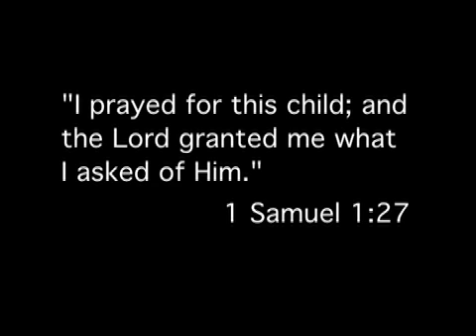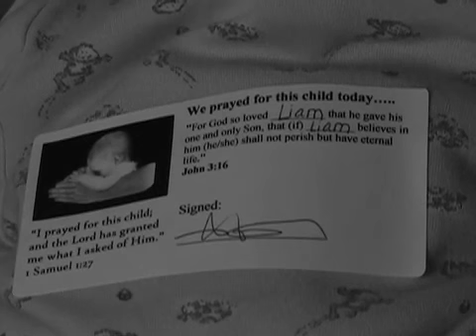CHCC Nursery Recruiting Video 2008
August Family Month Nursery Video